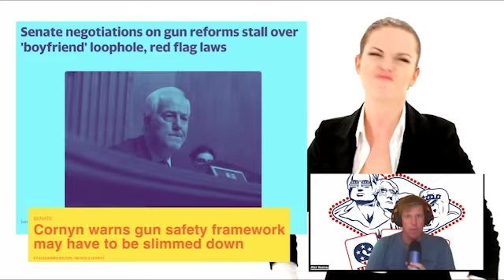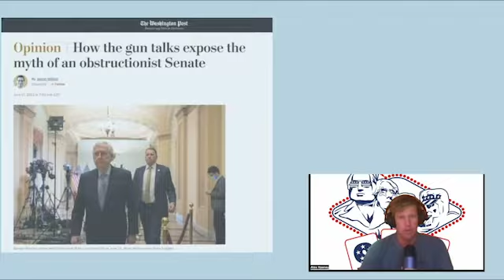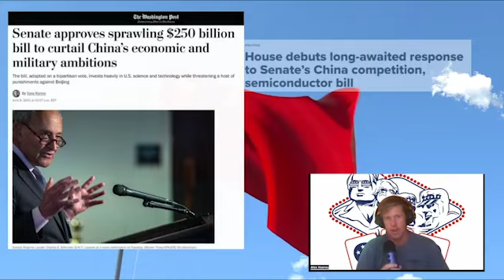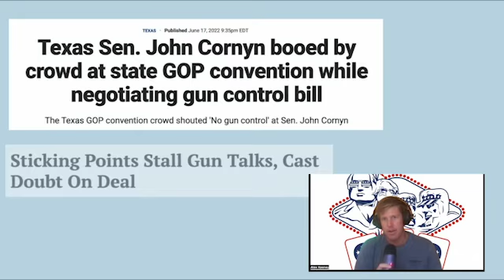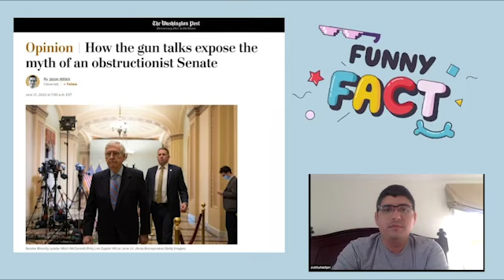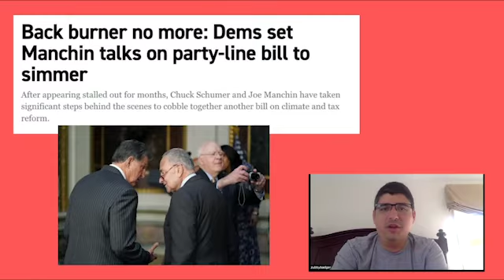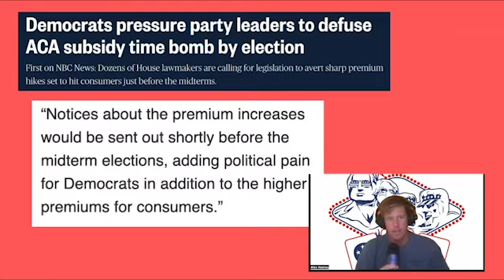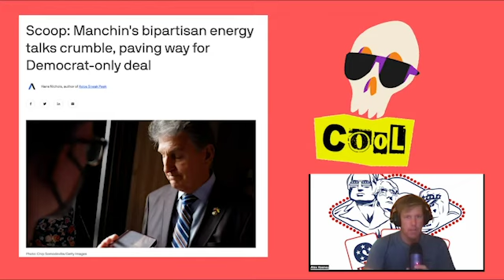Why Gun Control is HAPPENING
A week ago, Republicans & Democrats announced a deal on “gun safety.” A day ago, the press reported it was kabuki. Who is telling the truth and what does the future look like for guns?

Here is why you should BET on Republicans agreeing to a GUN CONTROL bill.

Will they take your guns?

Probably not.

But after the Uvalde shooting, they're going to be making some changes. Here is your chance to benefits from the action on Capitol Hill.